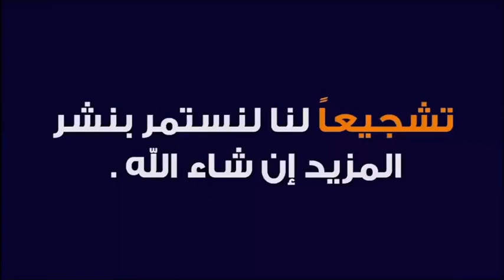هل فعلا الهدية لاترد ؟ 🕌 مع الدكتور طيب كريبان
جديد 2020 : هل فعلا الهدية لاترد ؟ 🕌 مع الدكتور طيب كريبان
 ▬▬▬▬▬▬ஜ۩☺۩ஜ▬▬▬▬▬
 ▬▬▬▬▬▬ஜ۩☺۩ஜ▬▬▬▬▬
⛔ أحبابي الكرام ، إذا أعجبكم الفيديو رجاءاً لا تنسوا :

 ▬▬▬▬▬▬ஜ۩☺۩ஜ▬▬▬▬▬
مواضيع سابقة

🕌 عَنْ أَبِي هُرَيْرَةَ، عَنِ النَّبِيِّ صَلَّى اللهُ عَلَيْهِ وَسَلَّمَ قَالَ:
 ▬▬▬▬▬▬ஜ۩☺۩ஜ▬▬▬▬▬
⚠️ توضيح مهم ❗

 ▬▬▬▬▬▬ஜ۩☺۩ஜ▬▬▬▬▬
# هاشتاغ الموضوع #